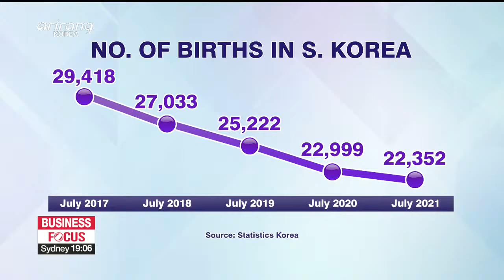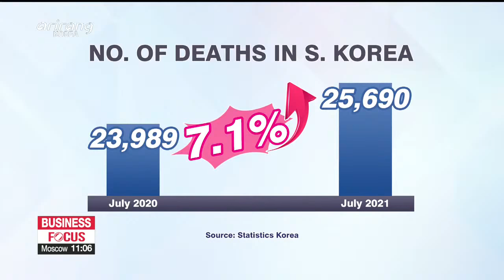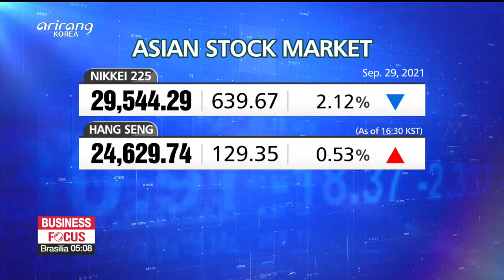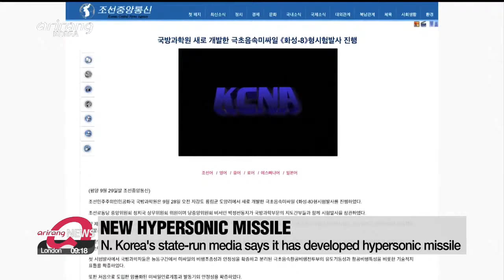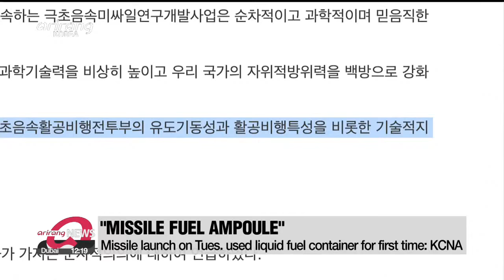ARIRANG NEWS [FULL]: Janet Yellen warns U.S. likely to run out of money by Oct. 18th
▪ Janet Yellen warns U.S. likely to run out of money by Oct. 18th

▪ S. Korea's exports in 2020 contributed most in three years to economic growth

▪ S. Korea begins countermeasures against UK steel safeguard measures

▪ Hyundai starts online sales of Casper, new mini SUV

▪ No. of births in S. Korea hits all-time low for month of July

▪ S. Korea to freeze most public utility rates until end of 2021 to ease inflation

▪ 41.3% of house purchases in S. Korea by foreigners were made by Chinese people since 2017

▪ China's GDP growth forecast down amid energy constraints

▪ Fumio Kishida wins LDP poll, to succeed Yoshihide Suga as Japan’s Prime Minister

▪ S. Korea confirms 2,885 new cases of COVID-19 as of Wednesday

▪ N. Korea says it has developed hypersonic missile using "missile fuel ampoule"

▪ U.S. wants to hold talks with N. Korea to discuss respective intentions: U.S. official

▪ S. Korea's top nuclear envoy departs for Indonesia for talks with U.S. counterpart

▪ S. Korea, U.S. reaffirm goal of completely denuclearizing Korean peninsula at KIDD

▪ S. Korea's unification ministry urges North to resume dialogue before leaving for Europe to seek support

▪ BTS earns the most stays atop the Billboard 'Global Excl. U.S. 200' chart

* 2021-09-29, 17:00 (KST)